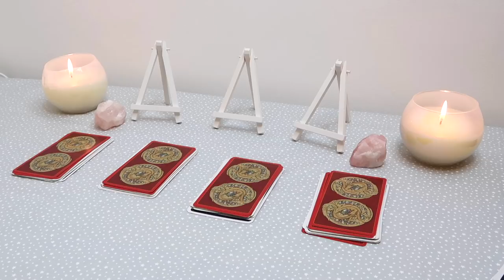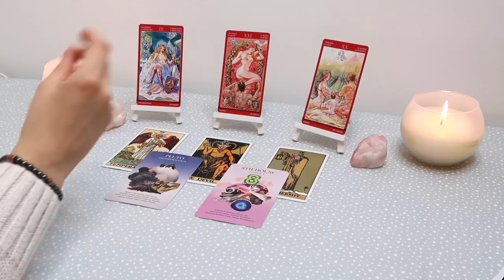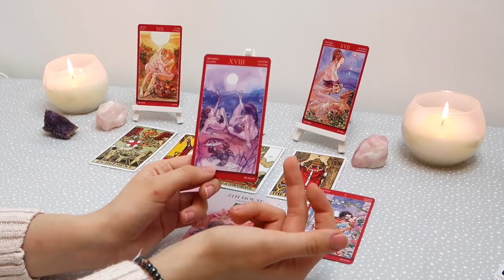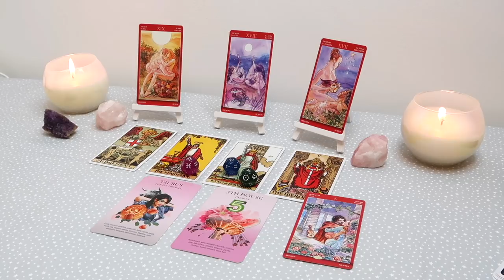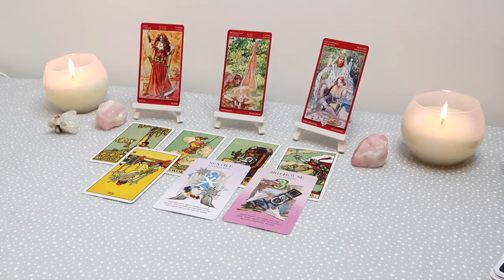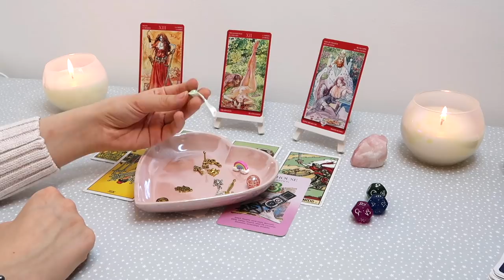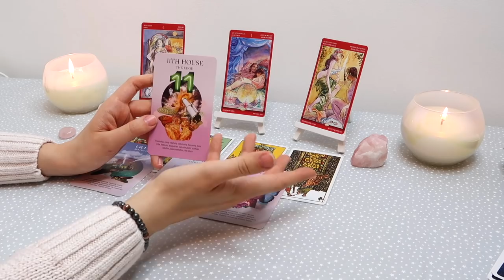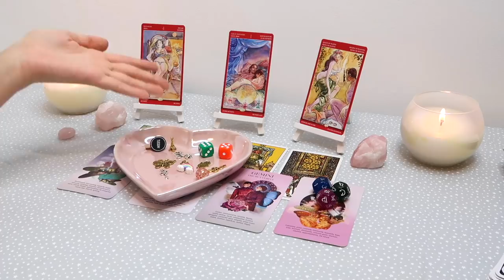🔥😈PICK A CARD😈🔥| 18+ YOUR NEXT RELATIONSHIP - DETAILED!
I hope you all enjoyed this 18+ in depth intimate fantasy reading to do with your future partner! Thank you so much for your continuous support! If you're interested in a private reading, all the information is down below!

Decks Used:
- Tarot of Sexual Magic

PICK A GROUP:
GROUP 1 - 1:06
GROUP 2 - 9:51
GROUP 3 - 19:08
GROUP 4 - 28:03

- 30 Minutes

- 30 Minutes

1. How they feel about you
2. What they are going through
3. Your current relationship
4. Your future relationship.
5. Advice.

- 1 Hour and 15 Minutes

 1 Hour and 15 Minutes